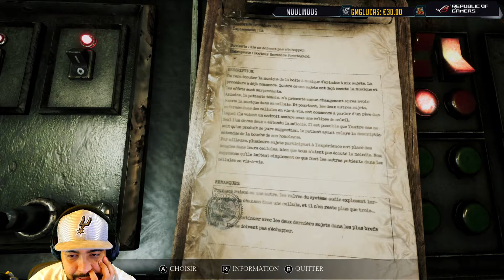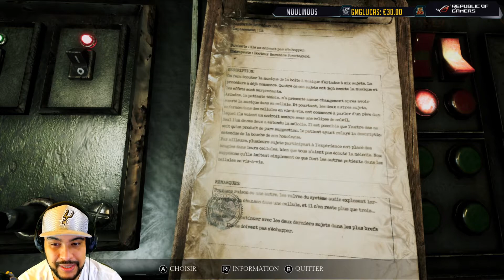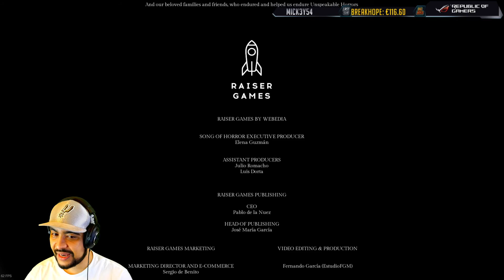Song of Horror - Episode 5 - Partie 2 [Fin]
Rediffusion du Let's Play de Song of Horror sur PC
Retrouvez moi en live tous les jours sur ma chaîne Twitch